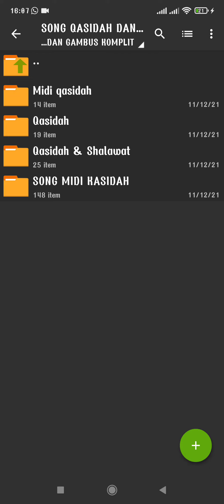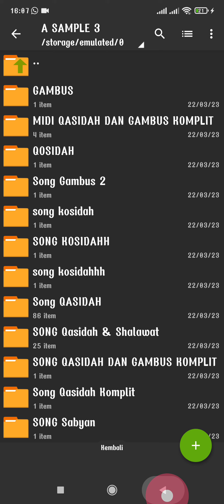BERBAGI MIDI SONG QASIDAH GAMBUS KOMPLIT. GRATIS TANPA PASWORD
UNTUK ISIAN SET ADA DIVIDEO.

SALAM BERBAGI 🙏